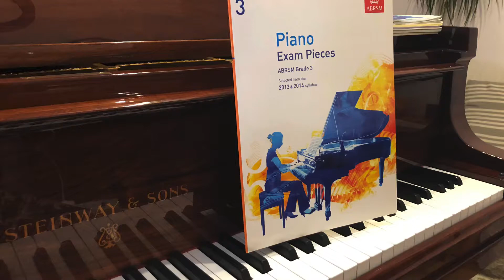ABRSM 2013-14 Grade3 B:3 German Dance in A